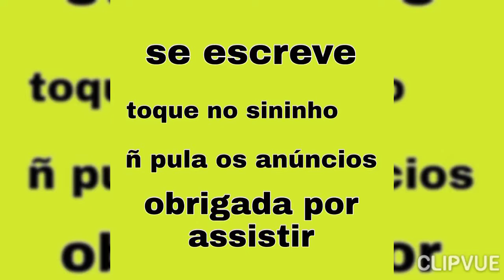homenagem para as mães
agradeça tudo q sua mãe fez e faz.
mãe é uma só.
não tem o q substitua a mãe.